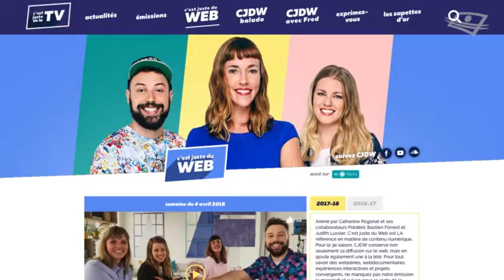On se fera pas d'amis avec Judith Lussier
Un avis aiguisé sur la vie. Une lutteuse prête à monter sur le ring d'On se fera pas d'amis.